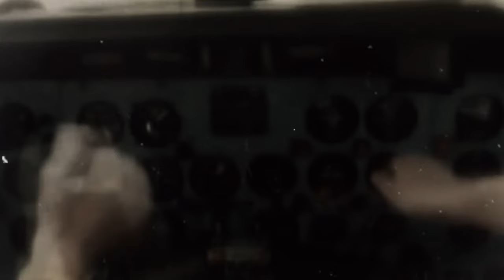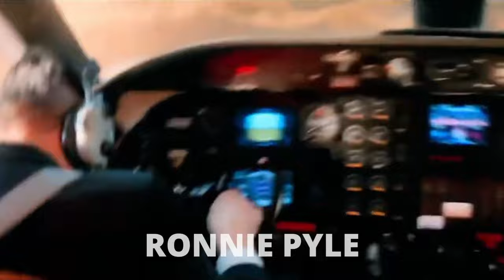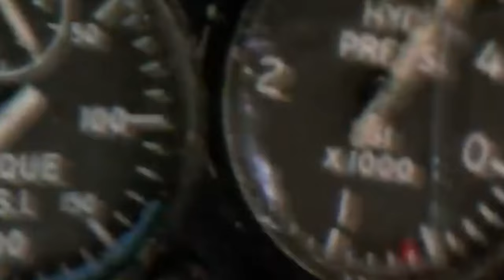SHOCKING NEWS Just Announced On The HORRIFYING Last Minutes of Lynyrd Skynyrd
You must’ve watched ‘The Final Destination’ and the story we’re telling today is a real-life final destination story where one person foresaw the death of her fellow band members and friends and warned them not to board the plane yet they didn’t listen.

Let’s look inside the disaster that took six lives, including leader Ronnie Van Zant's, and cut the Southern rock legend's career short.

The original core of Lynyrd Skynyrd—Ronnie Van Zant, Bob Burns, Gary Rossington, Allen Collins, and Larry Junstrom—formed the band "My Backyard" in 1964 as teens in Jacksonville, Florida. Under that and other names, the band honed its skills performing local and regional gigs during the 1960s and early 1970s before breaking out nationally in 1973 after adopting the name "Lynyrd Skynyrd" in honor of a high school gym teacher/nemesis named Leonard Skinner.

The newly renamed band scored a massive hit with their hard-driving debut album (1973), which featured "Free Bird," one of the most well-known and jokingly referenced rock anthems of all time. Second Helping (1974), their follow-up album, featured the even larger hit "Sweet Home Alabama" which solidified the band's place as giants of the southern rock subgenre.

About Tragic Breakdowns

🎥 Videos about Horror Movie, Horror Stories, Scary Stories
🎨 Written, voiced and produced by Tragic Breakdown